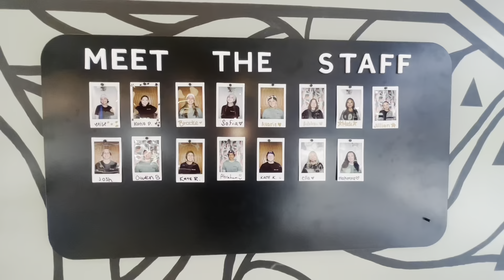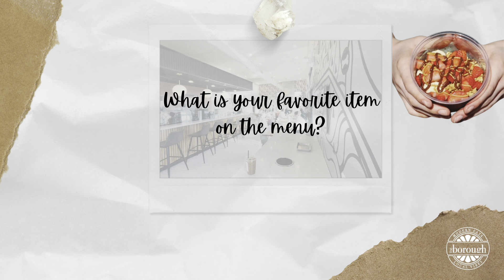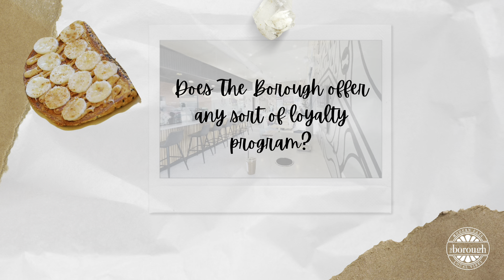VIP Table at The Borough Final Project Video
Lainey VanBeek, Emily Linck, and Elizabeth Landa went and explored The Borough. The Borough is a new coffee shop located on 42nd Avenue right across from the water tower on the Allendale Campus. This is a unique place because we don't have many local coffee shops in Allendale and they offer so many unique items not many places in the area offer such as, acai bowls and smash burgers as well as a lot of other delicious items. I highly recommend checking out this new coffee shop in Allendale! I hope you enjoy our video!